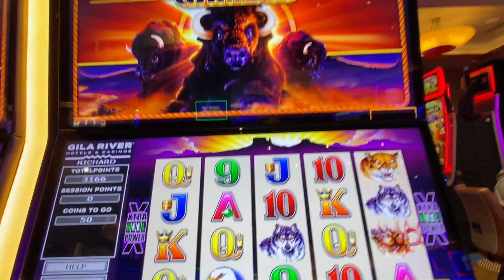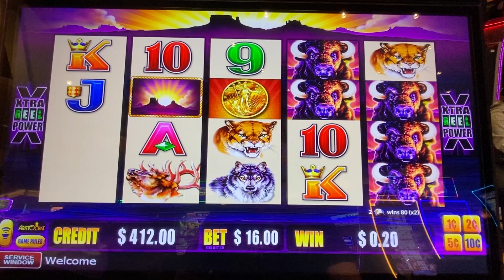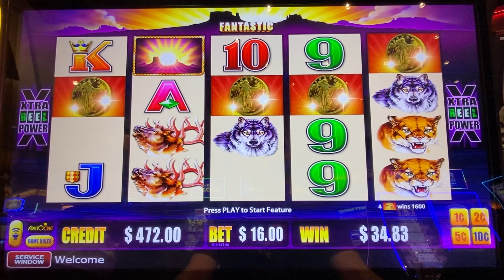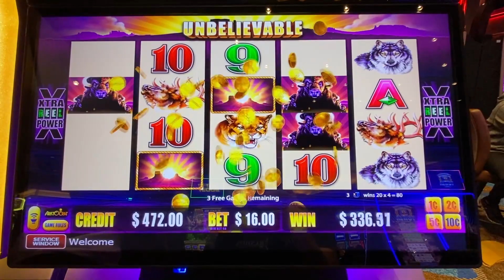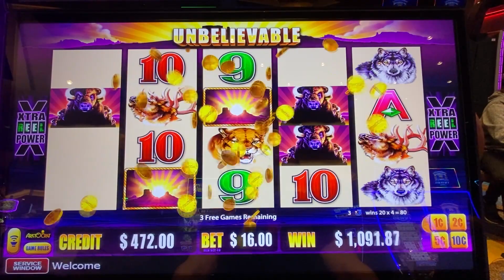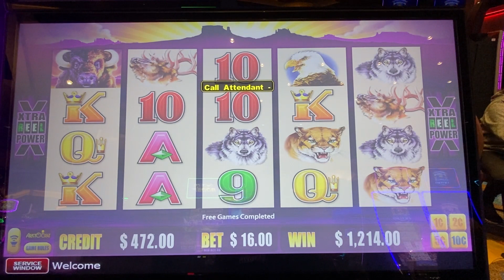THIS WAS AN EASY ONE TO HIT!!! BUFFALO GOLD JACKPOT!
In this video we dropped two minors in one bonus, paying a huge jackpot! We are playing a Lightening Link, Best Bet machine.

The Slot Bandits take on The Hardrock in Tampa, FL to hit some HUGE jackpots!!